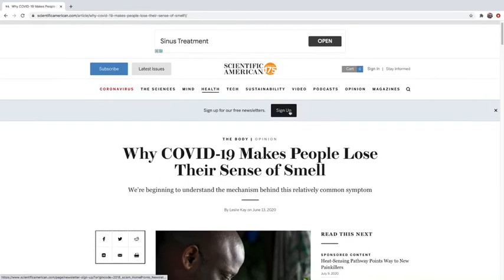Welcome to Science 6!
Engineering!  Thermal energy!  Monsoons, COVID, and broccoli!  Let's get started!